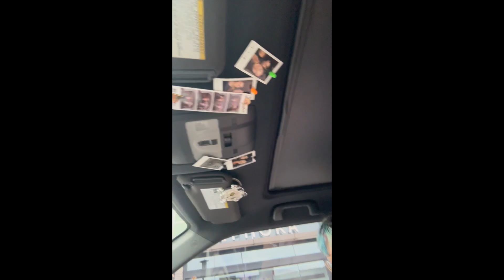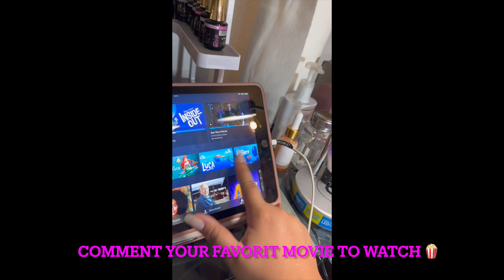My life as an Upcoming Nail Tech. Come Hand out Flyers with me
In this video, I go around malls handing out flyers to start getting my name out there for my nail salon. I hope everyone enjoys my video. Don't judge the video this is my very first video 😂. I will take suggestions on what I can do better in the next upcoming videos.